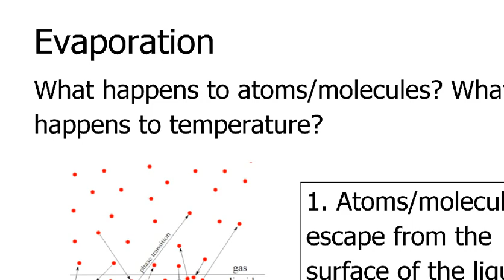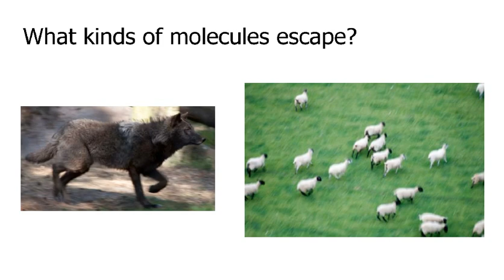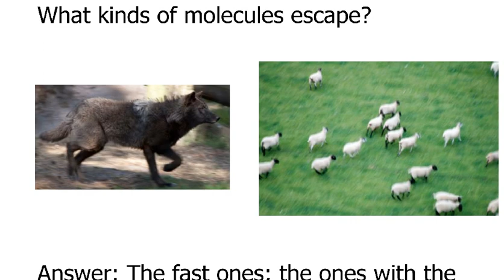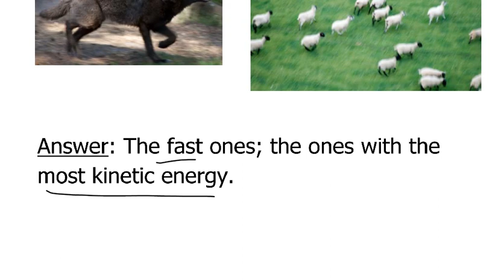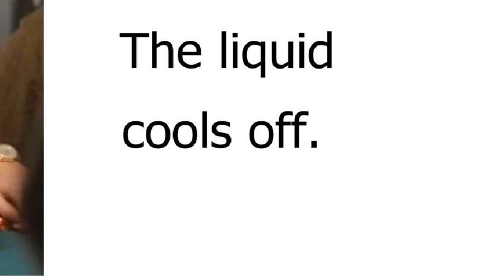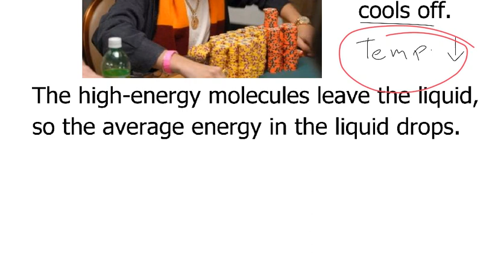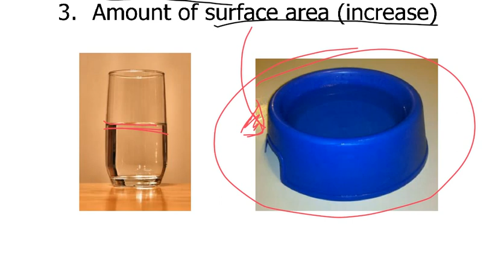Physics Lesson 40 - Evaporation